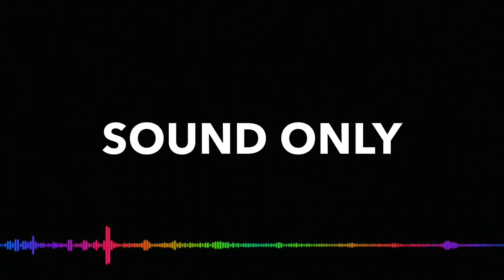金の勘定も出来ないコンプライアンスもなってない…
このチャンネルの今後についても考えます。しんどすぎ。